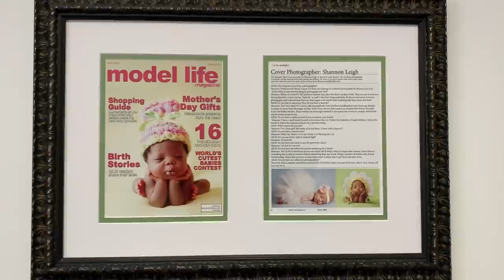Marae's Newborn Photoshoot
Hey GoodwinSZN, Marae had her first photoshoot! We cant wait to share her photos with you guys. Moms and dads with little girls, did your relationship dynamics change? Did your little girl act up with mommy when daddy wasn’t around? Let us know down below.
Thank you Haaka for my portable breast pump, it’s literally the best invention ever.